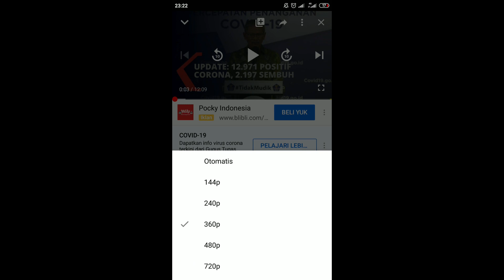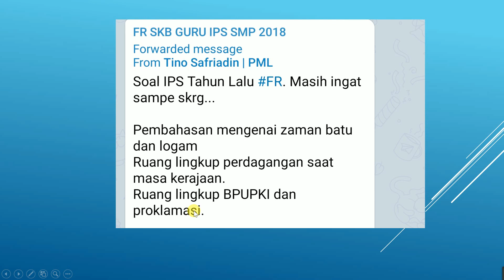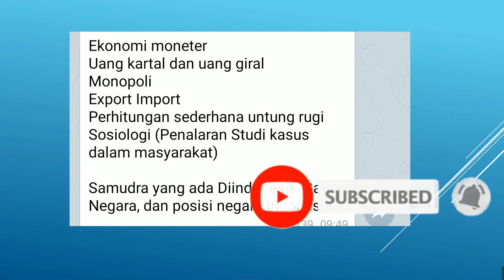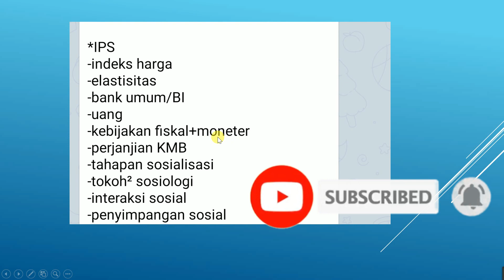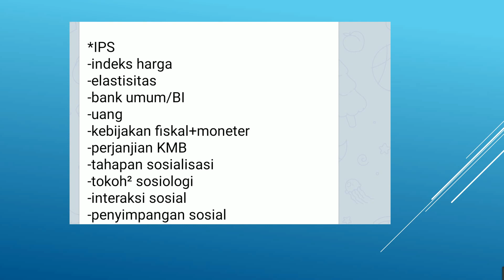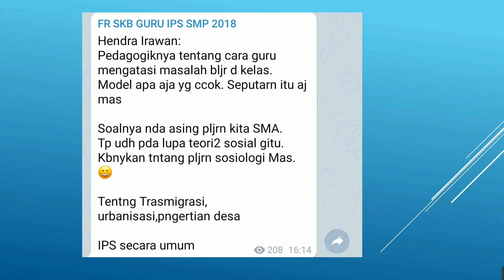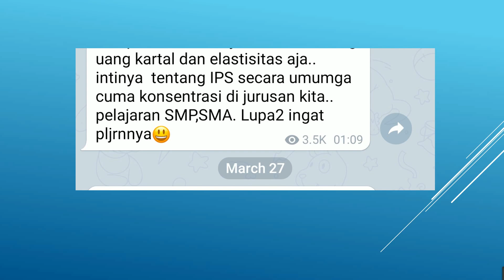BOCORAN FR SOAL SKB CPNS - GURU AHLI PERTAMA IPS SMP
Hai teman-teman semua kali ini mimin berbagi BOCORAN FR SOAL SKB CPNS - GURU AHLI PERTAMA IPS SMP. Buat teman-teman semua yang ingin bergabung bersama grup KITABISAYA official bisa klik link berikut ya.